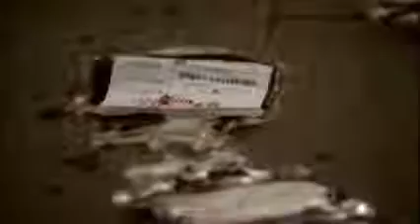2x22 Delena - Elena kisses Damon!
Damon is dying and Elena Kisses him :-)